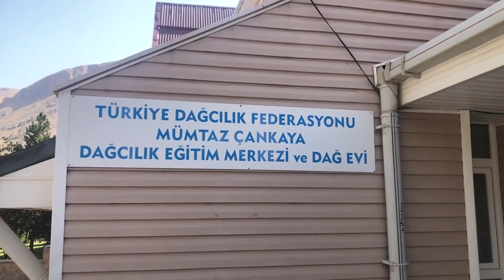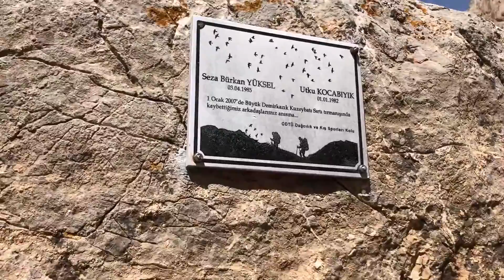Niğde Aladağlar 2022 Arpalık mevkinden obanın yeri kamp alanına gidiş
Gönül dostları selamlar.